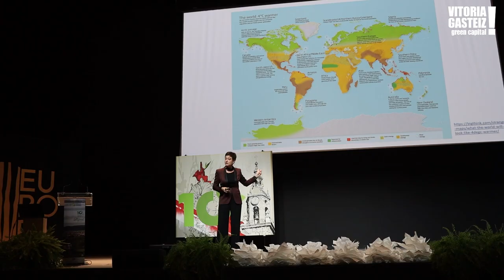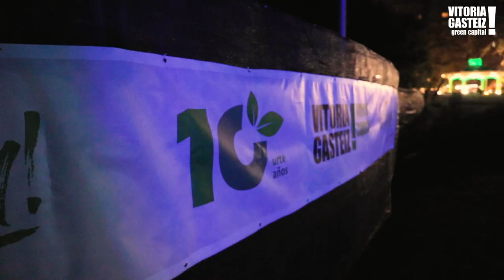Green urteurrena Vitoria-Gasteizen - Aniversario Green en Vitoria-Gasteiz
Gasteizek 'Green Capital' izendapena jaso zueneko 10. urteurrenaren ospakizunen laburpen-bideoa.

Vídeo-resumen de los principales actos por el 10º Aniversario del nombramiento de Vitoria-Gasteiz como Green Capital.